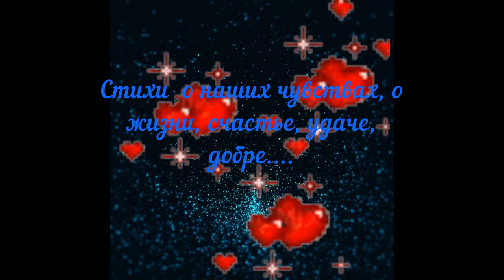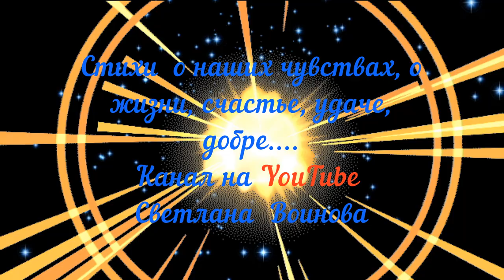Стихи о Санкт-Петербурге. Современная поэзия Стихи о жизни.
Современная поэзия.